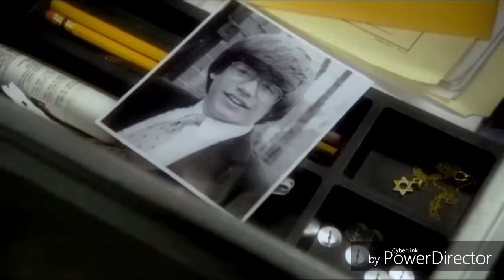NCIS | Ziva David |"You thought i was dead"[17x01]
I am in love with Ziva all over again and i loved and the second episode very much too!